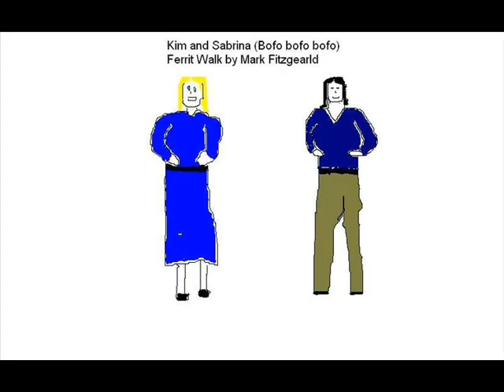Ferrit Walk Edward Mark Fitzgearld.wmv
Ferrit Walk Edward Podcast video by Mark Fitzgearld